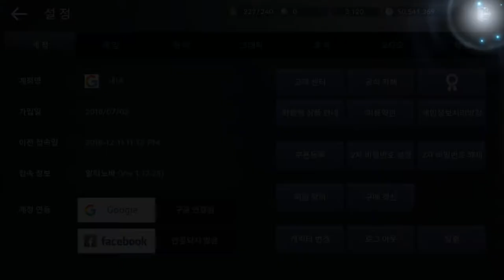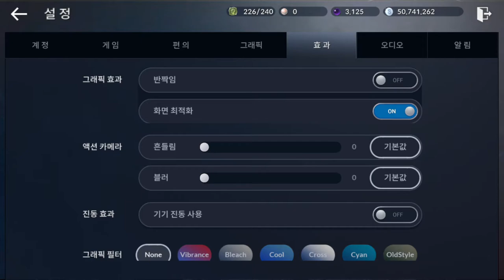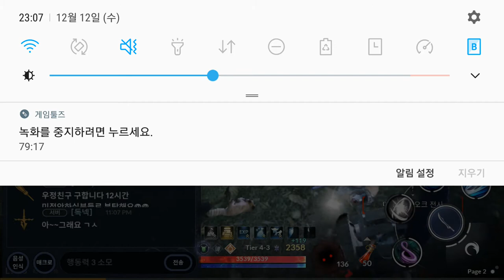Black Desert Mobile 다크나이트 12Dec OST auto chat 검사M